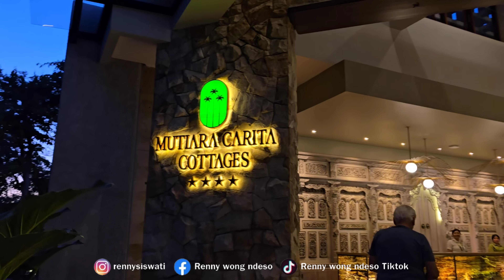PAMIT IBUKU MENGANTAR SUAMI‼️✈️BANYUWANGI~JAKARTA~BANTEN || REVIEW KAMAR HOTEL DI BANTEN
Hallo Kesayangan hari ini saya diajak suami liburan ke Banten

More pictures follow
ig rennysiswati
fanspage Rennywongndeso
Tiktok Rennywongndeso